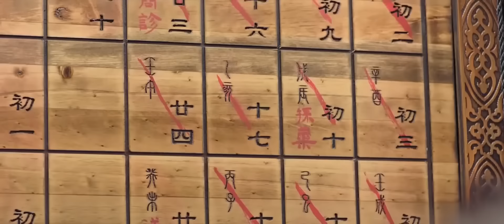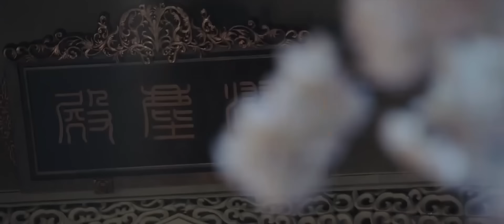Легенда о Чжао Яо 9-12 серии(русская озвучка) дорама, The Legends, 招摇, Сюй Кай и Бай Лу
Название: Чжао Яо
Другие названия: The Legends, 招摇
Количество серий: 56
Жанр: уся/сянься, романтика, исторический, фэнтези
В главных ролях: Бай Лу, Сяо Янь, Сюй Кай, Дай Сюй

📝Описание📝
Пытаясь завладеть мечом Ваньчжун своего предшественника, Лу Чжао Яо попадает в засаду десяти бессмертных сект и умирает. Она ошибочно полагает, что Ли Чэнь Лань, ее лучший союзник, имеет отношение к инциденту после того, как выяснилось, что он сын короля демонов.
Пять лет спустя Ли Чэнь Лань занял пост лидера секты Ваньлу, и Чжао Яо решает отомстить. Та, кто теперь является духом, обладает телом Цинь Чжи Янь, ученицы Секты Бессмертных, и с помощью вновь обретенного тела она становится прямой ученицей Мо Цин, она же Ли Чэнь Лань, с целью убить его. Но все идет не так, как она планировала, когда вместо этого она медленно начинает влюбляться в него.
Тем временем Цзян Ву, амбициозный юноша, хочет убить Ли Чэнь Лана и стать лидером секты. Он интересуется Чжи Янем.
Что произойдет, когда в их жизнь вмешаются? Сможет ли Чжао Яо вернуть себе свое тело и снова стать лидером секты? Какова судьба Цинь Чжи Яня, чьим телом обладал Чжао Яо?
Начинается история любви и ненависти...